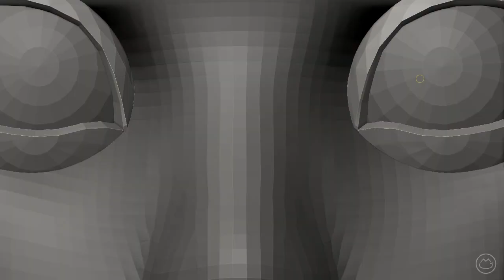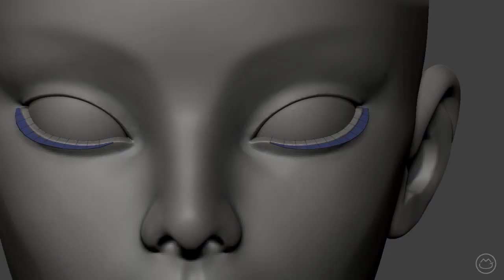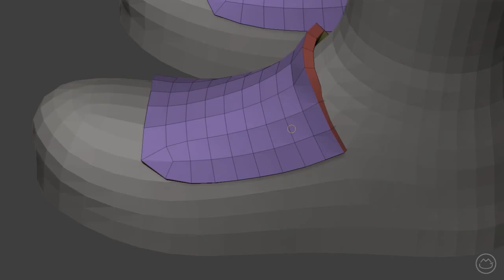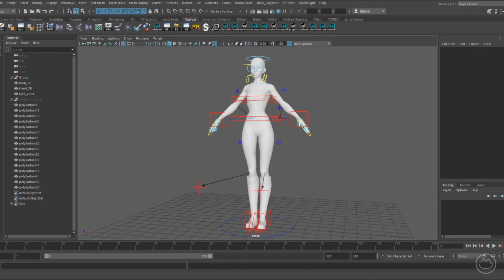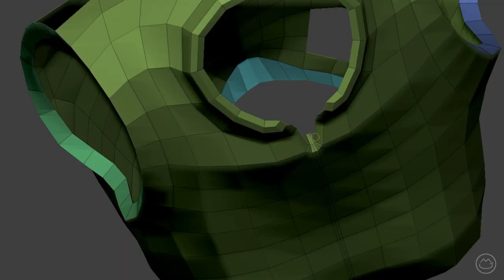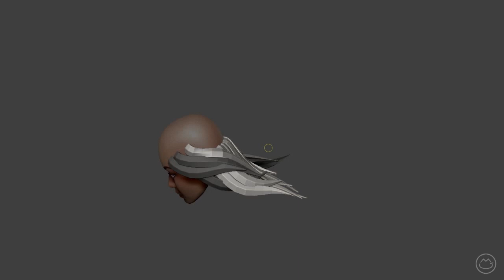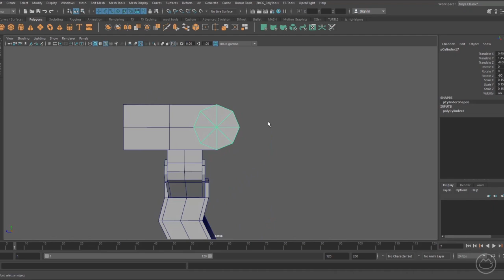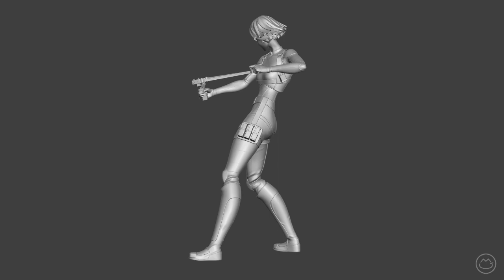Ejen Alicia Sculpt Timelapse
Timelapse of a Zbrush sculpt I did of Ejen Alicia from Ejen Ali Animated TV-series based in Malaysia.

or any of my social account and platform above.